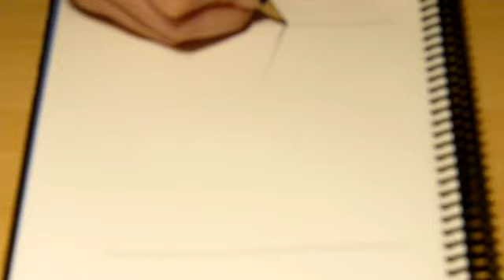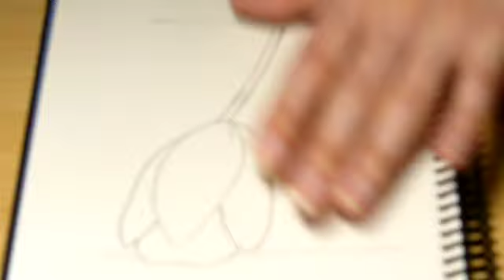vlog : Easy Tulip Drawing For Beginners | Flower Drawing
​ @K. ART howto flower flowers satisfying satisfyingcreativeart vlog : Easy Tulip Drawing For Beginners | Flower Drawing, ყვავილის დახატვა,

გამოიწერეთ არხი 🔔.
✅   მადლობა ვიდეოს ყურებისთვის. გთხოვთ გამოიწეროთ ჩემი არხი, დატოვეთ კომენტარი და დაალაიკეთ თუ მოგწონთ, გამოიწეთ არხი უფრო მეტი საინტერესო ვიდეობის სანახავად.
📌   ასევე შეგიძლიათ იხილოთ მსგავსი ვიდეოები
📌   You can also see similar video.